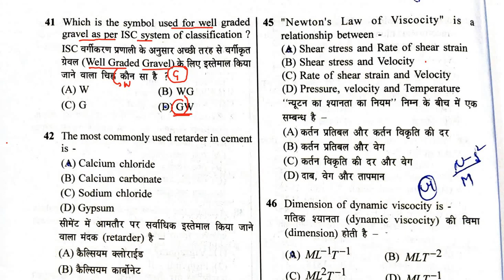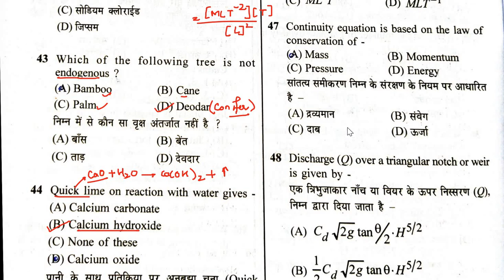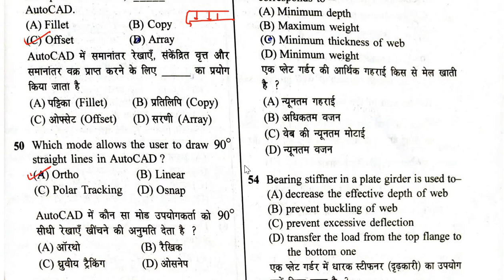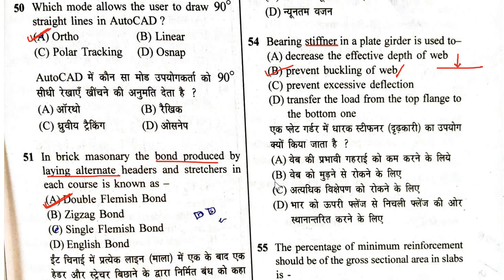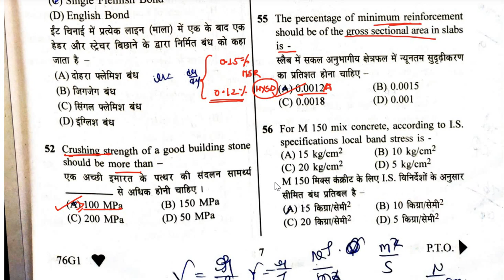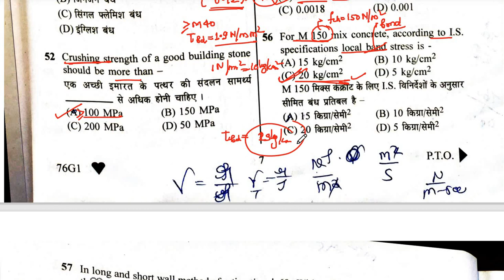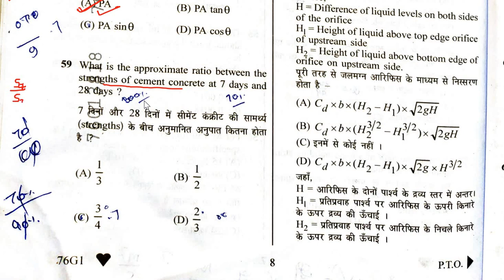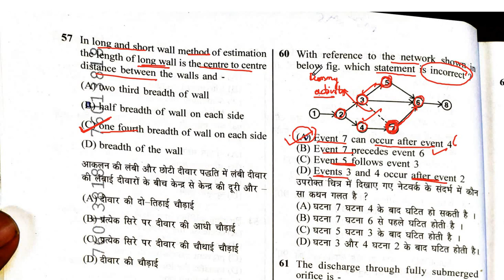RSMSSB JE 2020 Civil Solutions| Brief Explanations|Answer Keys|Assess Your Score|Part-1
RSMSSBJE 2020CivilSolutions#AnswerKeys

1. IS CODE BASED ONLINE Comprehensive Test Series(10 Codewise Tests)

2. CE STATE PSC AE Comprehensive Subjectwise  Online Test Series(15 TEST PAPERS)

3. SSC JE CIVIL Full Length Test Series (10 Full length Papers)

4.UPPSC AE Civil Full Length Test Series (10 Full length Papers)

5.CE STATE  JE Comprehensive  Subjectwise Online Test Series(25 TEST PAPERS)

6.RSMSSB JEN(CIVIL) Subjectwise Online Test series(16 Test Papers)

7.JPSC AE MAINS SUBJECTIVE ONLINE TEST SERIES(12 TEST PAPERS)

8.GATE CE 2021 ONLINE TEST SERIES(28 Test Papers)

9.WBPSC AE 2020 CIVIL FULL LENGTH ONLINE TEST SERIES (6 Test Papers)

Ashish Verma
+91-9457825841